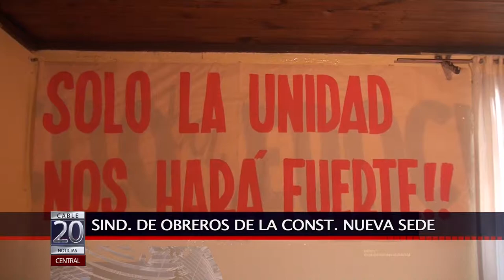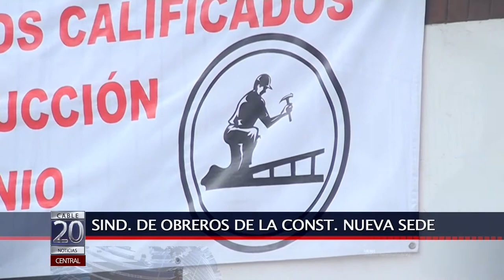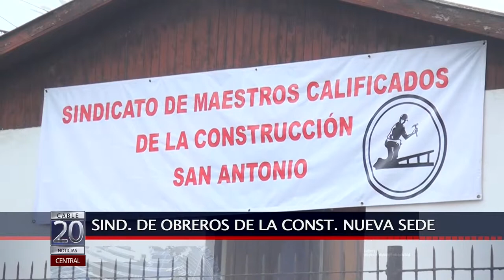19 MAY 2014 LUCHAN POR NUEVA SEDE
EL SINDICATO DE TRABAJADORES DE LA CONSTRUCCIÓN DE SAN ANTONIO QUEDÓ A UN PASO DE CONSEGUIR LA PROPIEDAD DE LA CASA UBICADA EN LA CALLE JUAN ANTONIO RÍOS 1408 DE BARRANCAS Y QUE SE ENCONTRABA EN DISPUTA CON LA DIRECCIÓN DE VIALIDAD. LA SEMANA PASADA ESTE SERVICIO DESISTIÓ DE LA SOLICITUD A BIENES NACIONALES Y AHORA LOS OBREROS LOCALES TIENEN LA PRIORIDAD PARA RECIBIR EL INMUEBLE QUE ADEMÁS SERÁ EQUIPADO CON UNA BIBLIOTECA QUE HABILITARÁ LA CONFEDERACIÓN NACIONAL DE TRABAJADORES DE LA CONSTRUCCIÓN.